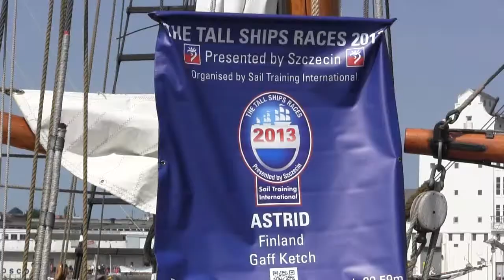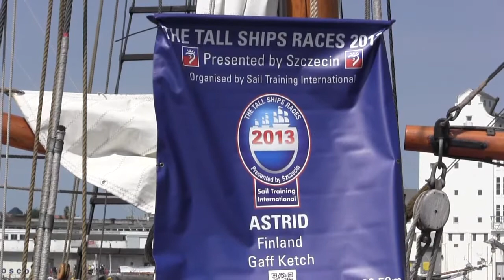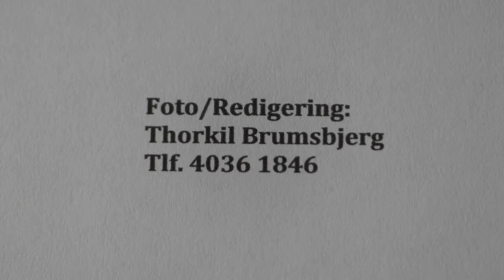Tall Ship Århus Havn 2013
De sidste sejlskibe fra - Tall Ship Race 2013 - forlader Århus Havn, søndag den 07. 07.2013